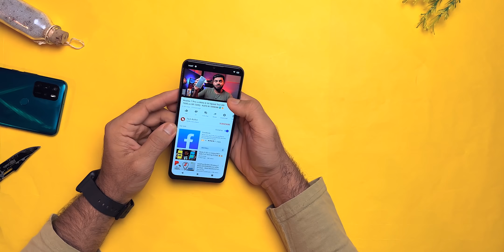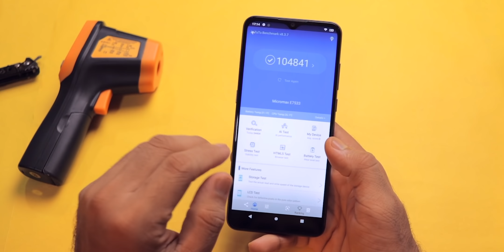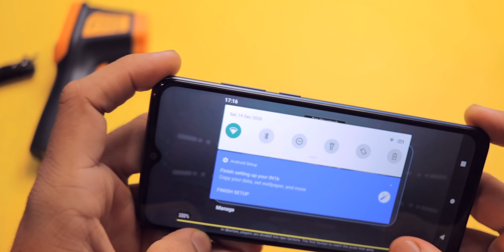Micromax IN 1B Unboxing - Flipkart first Sale Unit | Helio G35 | Multitouch Issue | 5000mAh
Today in this video we are going to unbox the Micromax IN 1B it comes with MediaTek Helio G35 and 5000 mAh battery it comes with a matte finish, type C port, and a fingerprint scanner for just ₹ 6,999

VIDEO HIGHLIGHTS:
Micromax IN 1B Unboxing,
Micromax IN 1B  Hands-on and First Look,
Micromax IN 1B  Flipkart First Sale Unit Unboxing,
Micromax IN 1B  Camera Samples,
Micromax IN 1B  Camera Video Samples,
Micromax IN 1B COD Test,